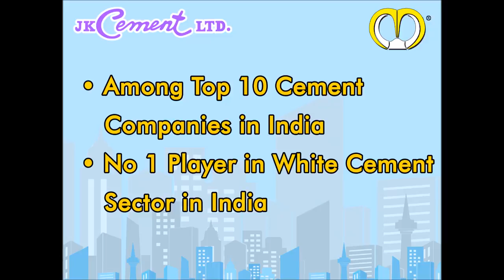JK Cement - Safest Bet with Solid Growth - BSE Code - 532644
JK Cement is one of the Top 10 cement companies in India with its production capacities of 1.5 crore tonnes cement, 12 lakh tonnes of white cement and 3 lakh tonnes of wall putty. Apart from cement production, it is providing waterproof solutions. In India, until 2015-16, the overall cement installed capacity per annum was 384 million tonnes, whereas the actual production or consumption being 284 million tonnes only which was 73% of the capacity. This scenario is fast changing with the central government prepared to spend Rs 2,21,246 crores on infrastructure sector. In addition to it, it is going to spend Rs 7,296 crores on smart cities under the AMRUT scheme and Rs 19,000 crores on the village roads under Pradhan Mantri Gram Sadak Yojana. There are other schemes like ‘Housing for All’, Swachh Bharat Abhiyaan. All these initiatives by the government will only increase the demand for the cement. It is estimated that the annual cement consumption in India over the next 8 years that is by the year 2025 would be around 550-600 million tonnes. It is 100% higher than the current demand. In this backdrop, JK Cement, which is completing various projects to become a No.1 world player in white cement and to have a 20 million-tonne installed capacity in grey cement production, is running a marathon on the path of growth in the next 10 years.